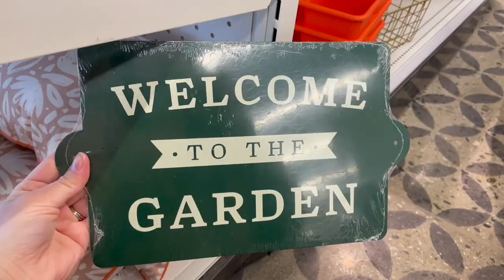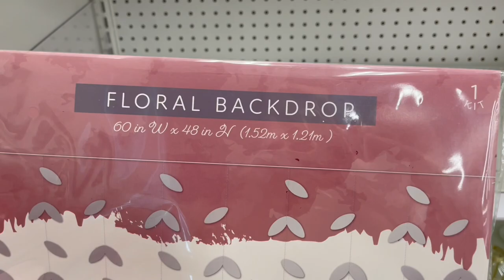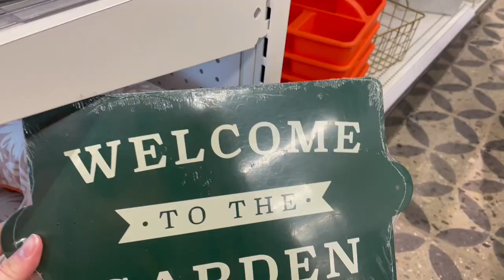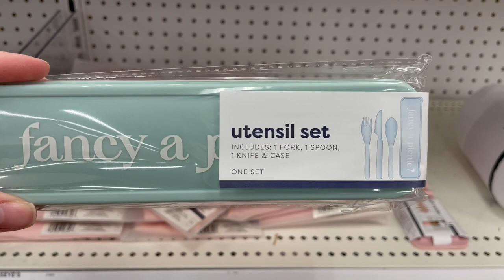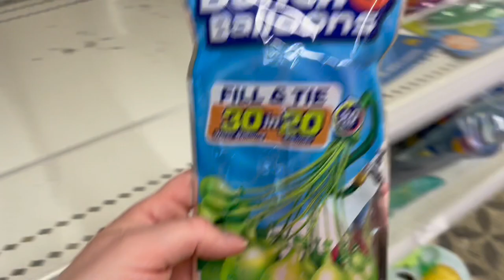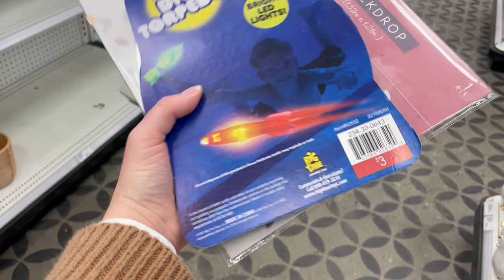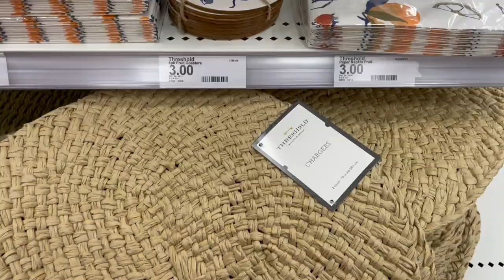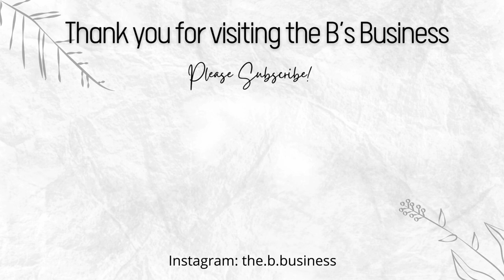NEW Target Spring 2023 Items || Bullseye’s Playground || Threshold Items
Bullseye’s Playground is on 🔥! The NEW decor items are fantastic! Grab a snack and a tasty beverage, snuggle up and enjoy the Target goodies! OR multitask! Pop in an airPod and clean or fold some laundry while you watch and listen! What items are you hoping to get your hands on??